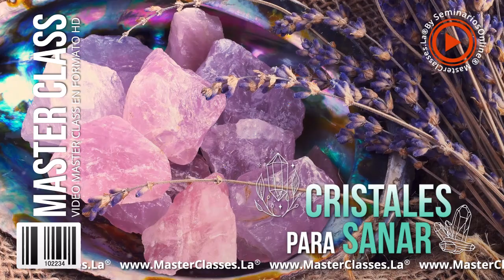Cristales Para Sanar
¿Has escuchado que somos energía, frecuencia y vibración?

Con el MasterClass CRISTALES PARA SANAR, utilizarás los cristales para armonizar, sanar y equilibrar tu energía.

Conocerás la naturaleza de los cristales.
Reconocerás el valor energético de los cristales.
Integrarás diversos usos de los cristales de manera sencilla y práctica.
Aprenderás el ritual de iniciación con cristales.
Aprenderás cómo limpiar y potencializar un cristal.
Aprenderás los diferentes rituales para equilibrar la energía.
Conocerás el funcionamiento de los chakras y su armonización con cristales.
Aprenderás la terapia de auto sanación con cristales.

A través del siguiente contenido, estructurado paso a paso:

MÓDULO 1 – INTRODUCCIÓN

Introducción.
Justificación ¿Por qué el uso de los cristales trae equilibrio a tu vida?

MÓDULO 2 - CONCEPTOS TEÓRICOS DE LOS CRISTALES

Introducción al módulo.
Naturaleza de los cristales, cómo se reconoce un cristal.
Personalidad y enseñanza específica de los cristales.
Campo magnético y propiedades curativas.
Efecto boomerang y preparación.

MÓDULO 3 – PIEDRAS ESENCIALES

Introducción al módulo 3.
Ónix.
Cuarzo ahumado.
Obsidiana copo de nieve.
Granate.
Hematite.
Ágata cornalina.
Citrino.
Cuarzo rosa.
Aventurina.
Esmeralda.
Sodalita.
Amatista.
Cuarzo cristal.
Limpieza y potencialización de las piedras.

MÓDULO 4 - SANACIÓN Y EQUILIBRIO DE CHAKRAS CON CRISTALES

Introducción al módulo 4.
Chakra Raíz - Muladhara.
Chakra Sacro - Swadhishthana.
Chakra Plexo Solar - Manipura.
Chakra Corazón - Anahata.
Chakra Garganta - Vishuddha.
Chakra Tercer ojo - Ajna.
Chakra Corona - Sahastrara.

MÓDULO 5 - PRÁCTICA CON CRISTALES: RITUAL LA DULCE DANZA DEL SOL

Iniciación de cristales.
Aspectos a tener en cuenta antes de realizar el ritual.
Ritual la dulce danza del sol.
Autoterapia.

Bono 1: Meditación para la abundancia y prosperidad con Citrino.
Bono 2: Workbook (PDF).

MÓDULO 7 – VIDEO RESPUESTAS

¿Cuáles son los mejores cuarzos?
¿Cuántos cristales puedo usar a la vez?
¿Qué pasa si se me rompe un cuarzo o cambia de color?
¿Cuál es el cuarzo más poderoso?
¿Qué pasa si no consigo todos los cuarzos para la terapia?

ACERCA DE LA PRODUCTORA

Desarrollado por LILI PÉREZ, coach esencial, gemoterapeuta, eneagramadora y astróloga, mujer amorosa, colombiana, dedicada, enamorada y agradecida con esta maravillosa vida, con la comprensión que al encender su propia luz y haber desarrollado las competencias del SER para ser Terapeuta, se comprometió a acompañar a los demás en procesos de autoconocimiento, guiándolos a la creación de ser más de lo que realmente son, bajo métodos comprobados por su propia experiencia como la Gemoterapia.

Su misión es inspirar y contribuir a crear comunidad e historias de transformación, guiando a personas como tú a trabajarse así mismas como el primer paso para alcanzar la grandeza que existe en tu corazón, por medio de los cristales, el autoconocimiento y la sanación del ser.

Ha desarrollado programas conferencias y talleres de autoconocimiento, crecimiento y desarrollo emocional desde lo digital hasta lo presencial, abordando temas como: Autoconocimiento para el liderazgo, sanación energética con cristales, manejo de emociones y desarrollo de expansión de la conciencia.

Su experiencia como coach esencial y terapeuta le ha permitido guiar, sostener y generar transformación a cada uno de sus consultantes y asistentes de sus cursos y talleres brindándoles herramientas poderosas para su propio crecimiento personal.